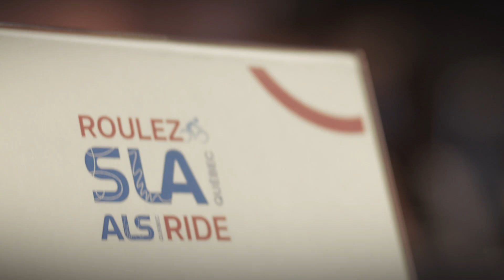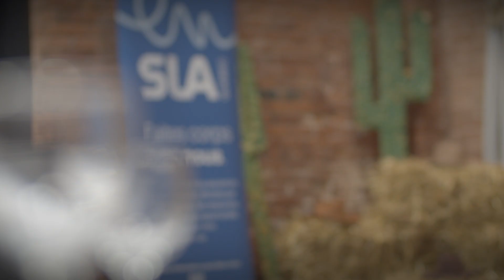ROULEZ SLA Québec 2024 ALS Quebec Ride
Une vidéo récapitulation mettant en lumière certains des meilleurs moments de l'édition 2024 de notre événement cycliste de collecte de fonds.
A video recap highlighting some of the best moments from the 2024 edition of our fundraising cycling event.